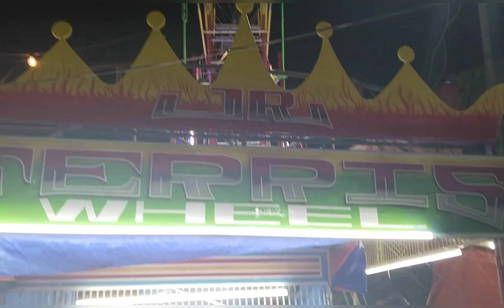Merry Christmas (Perya time)